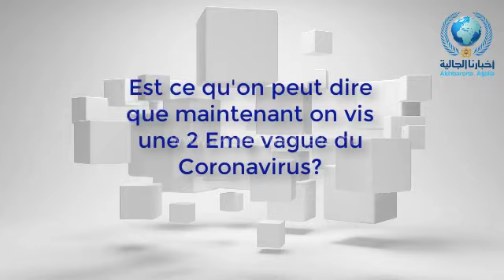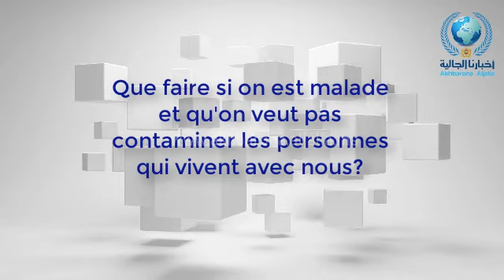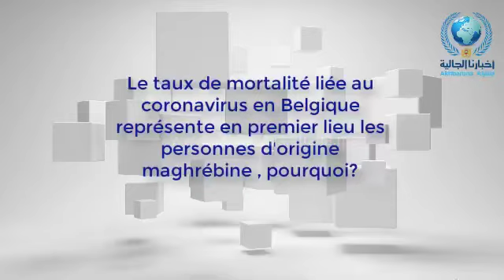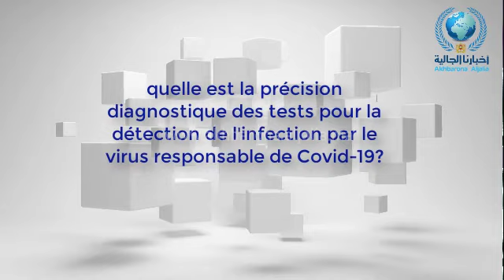Lutte contre la pandémie du coronavirus, entretien avec DR Jamila FIKRI